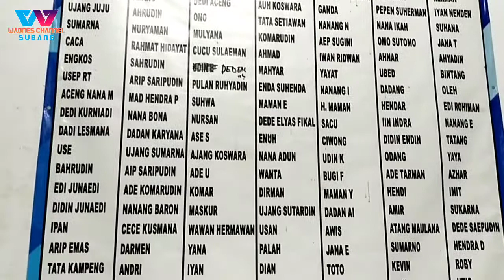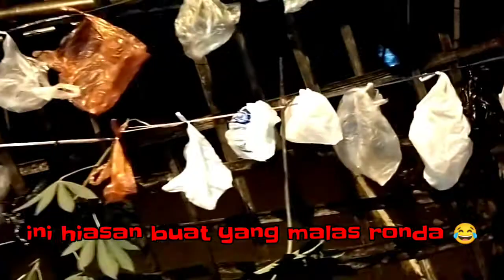Penjaga Malam di Kampung Ku seperti ini | 2021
Penjaga Malam di Kampung Ku seperti ini

Assalamu'alaikum..
teman-teman di video kali ini di kampung ku tiap malam seperti ini Penjaga Malam atau ronda. penjaga Malam di kampung ku tiap malam seperti ini